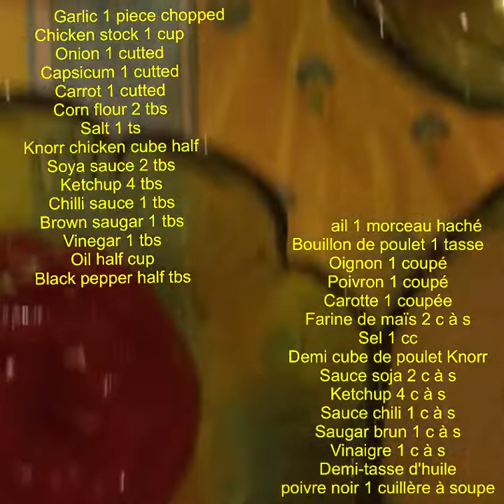CHICKEN MANCHURIAN RECIPE BY NAZIA/ RECETTE DE POULET MANDCHOURIE PAR NAZIA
Manchurian is the result of the adaptation of Chinese cooking and seasoning techniques to suit Indian tastes. It has become a staple of Indian Chinese cuisine / La Mandchourie est le résultat de l'adaptation des techniques de cuisson et d'assaisonnement chinoises aux goûts indiens. Il est devenu un incontournable de la cuisine indienne chinoise.